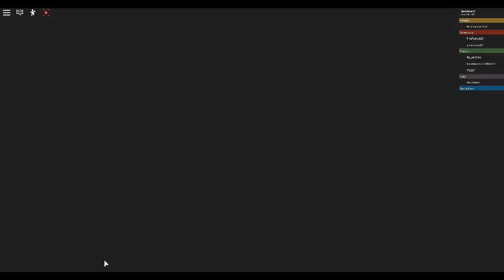Eviction Notice Part 6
Live On Roblox TV Studios OBC Network MBC Network And Roblox Now Channel